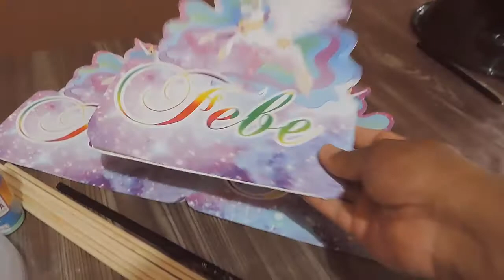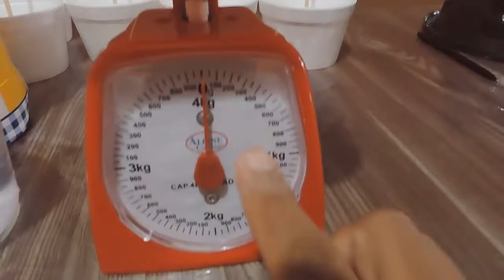FIESTA DE UNICORNIO 3 || CENTRO DE MESA [►] CREADO A MANO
LISTA MATERIAL:
-TAZON DESECHABLE DE 16 OZ. CON TAPA
-BARA O PALO DE MADERA
-PINTURA ACRILICA COLOR "MENTA"
-PINCEL
-PAPEL CHINA COLORES PASTEL
-SILICON EN BARRA
-REGLA
-TIJERAS
-YESO (400 GR PARA 1 BASE)
-AGUA
- IMAGEN DE UNICORNIO (LINK ABAJO)